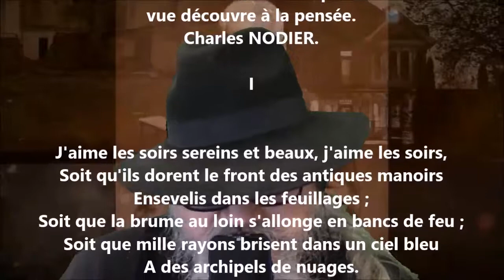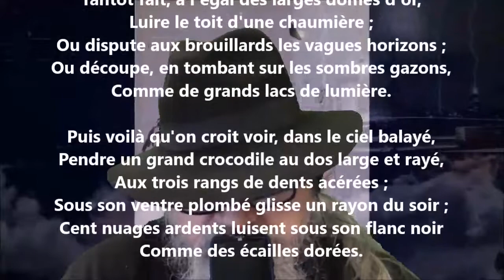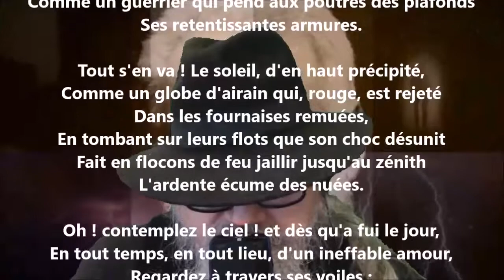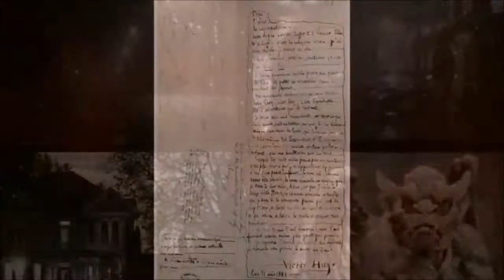Soleils couchants I - Victor Hugo lu par Yvon Jean